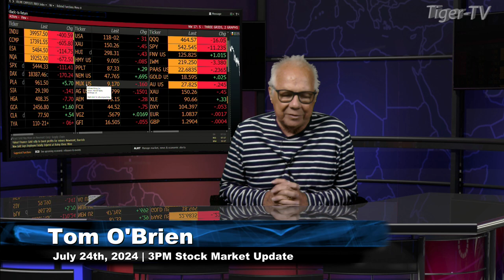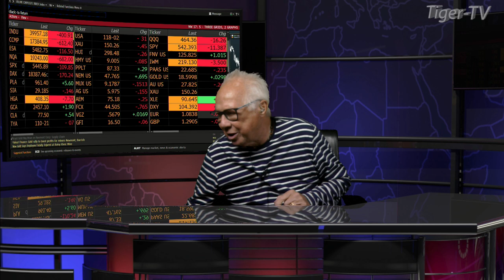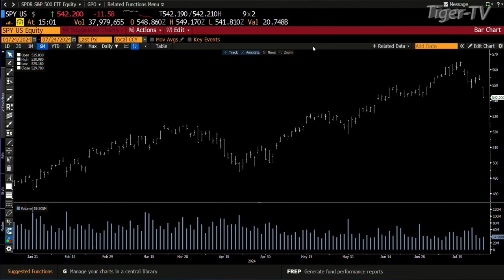July 24th 3PM ET Market Update on TFNN - 2024